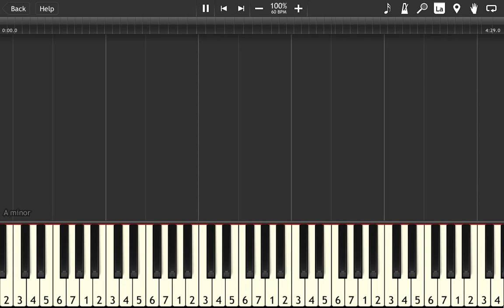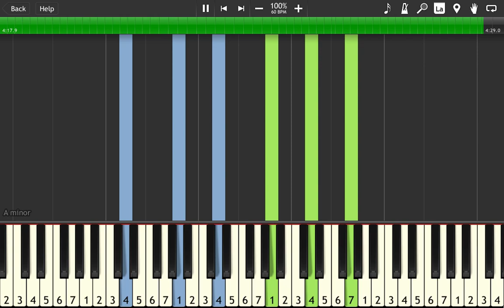Sia - Breathe Me - Piano Tutorial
How to play the piano accompaniment of BREATHE ME by SIA.
Arrangement Type: Piano Accompaniment (does not include vocal melody).
You can change the playback speed in the YouTube settings.